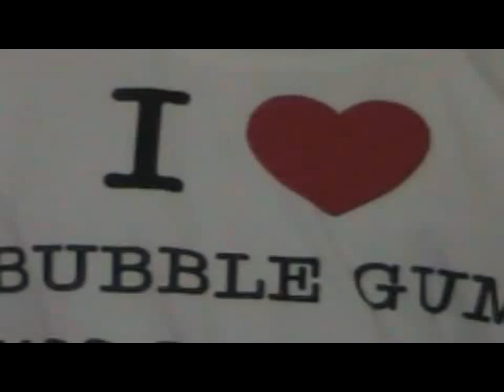1x weight loss drops Buble Gum 2 copy SN527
Thousands of people have enjoyed the miraculous results of our Vibrational HCG Diet Drops. You can experience the same miraculous money-making potential of our Vibrational HCG Reduce 1x Diet Drops & Protocol. There is no time like the present to start your own weight loss business with Vibrational HCG Reduce 1x Diet Drops.